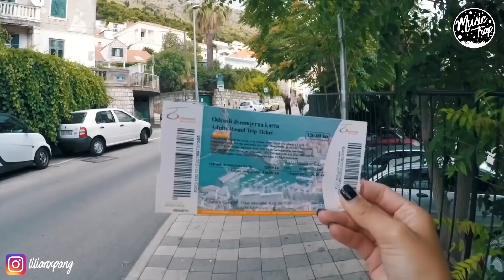Summer Music Mix 2020 | Best Of Tropical & Deep House Sessions Chill Out #14 Mix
♛ Tropical Deep House  | Summer Mix 2020

0:00 Q o d ë s ft. ATHENA - Poison

3:27 Pete Bellis & Tommy - Lesson (Nikko Culture Remix)

7:42 Deepest & AMHouse - By Your Side

11:47 Nesco & Suprafive - Stranger

16:03 Marc Philippe - Dancer In The Dark

21:10 Pete Bellis & Tommy - Missing The Way (Nikko Culture Remix)

24:38 Pete Bellis & Tommy - Treat Me Right (Nikko Culture Remix)

29:46 Geom - Back To You (Housenick Remix)

34:00 Pete Bellis & Tommy - I Was Loving You

37:18 DJ SK Feat. Deepest & AMHouse - I Don't Want Your Love

41:28 Mike Wit - I Feel That

44:18 Alex Deeper Feat. M.SIID - Meet The Dawn (Original Mix)

47:41 Henri Purnell - MAMA SAY (Anthony Keyrouz Remix)

50:44 Deepest & AMHouse Feat. Garo Beats - Forever

54:56 Faraon - We Go All Night

56:45 Pete Bellis & Tommy - Draw the Line

1:01:20 Deepest & AMHouse - By Your Side

1:05:41 Nesco & Suprafive - Stranger

1:09:57 Q o d ë s ft. ATHENA - Poison

1:13:23 Pete Bellis & Tommy - Lesson (Nikko Culture Remix)

1:17:38 Pete Bellis & Tommy - Treat Me Right (Nikko Culture Remix)

1:22:52 Geom - Back To You (Housenick Remix)

1:27:06 Marc Philippe - Dancer In The Dark (Geom Remix)

1:31:43 Pete Bellis & Tommy - Missing The Way (Nikko Culture Remix)

1:35:12 Mike Wit - I Feel That

1:37:47 Alex Deeper Feat. M.SIID - Meet The Dawn (Original Mix)

1:41:10 Pete Bellis & Tommy - I Was Loving You

1:45:00 Deepest & AMHouse Feat. Garo Beats - Forever

1:49:12 Faraon - We Go All Night

1:52:32 Pete Bellis & Tommy - Draw the Line

1:57:07 Henri Purnell - MAMA SAY (Anthony Keyrouz Remix)

2:00:11 DJ SK Feat. Deepest & AMHouse - I Don't Want Your Love

2:03:28 Pete Bellis & Tommy - Looking For A New Home (Nikko Culture Remix)

Check the Youtube Channels linked below for more info on the videos ✌️

The official YouTube Channel that includes all of Music Trap's uploads. Immerse yourself into our wide range of Electronic / Indie / Chill / House / Dubstep / Drum & Bass / Gaming and many more genres with a strong trap influence and headbang vibe.